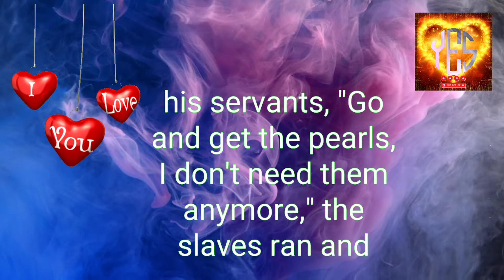The Real and Loyal Servant of the King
Real Servant: The king had a large number of slaves. One of them was very black. He was loyal to the king. That is why the king loved him very much. One day the king was riding a camel. Several slaves preceded the king. The rest followed the king. The black slave rode alongside his master, the king. The king had a box. It contained pearls. On the way, the box fell down a narrow street. It broke into pieces. Pearl rolled across the floor. said the king to his servants. "Go and get the pearls. I don't need them anymore," said the king. The slaves ran and collected the pearls. They took these pearls. The black slave did not leave his place. He was next to his master. He guarded his master. He cared for his master's life. He didn't care about the pearls of the owner. He was a real servant. The king noticed the servant's attitude and gave him many gifts.
Moral: if you give loyalty you will return the loyalty, if you give love you will return the love.